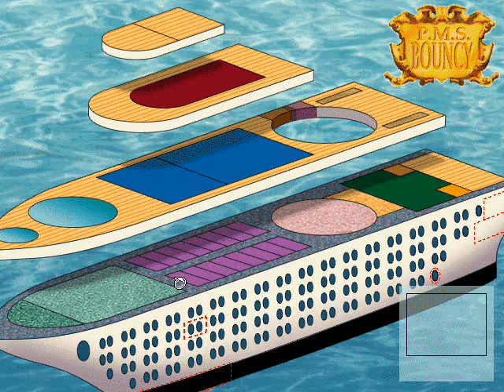Leisure Suit Larry 7: part 12/26: The Cabin Boy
Find Xqwzts the cabin boy.